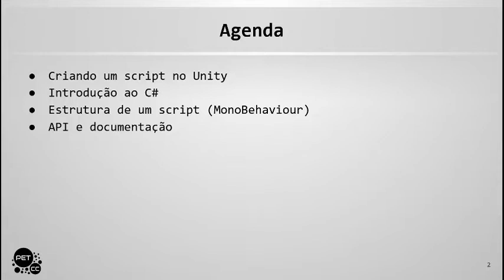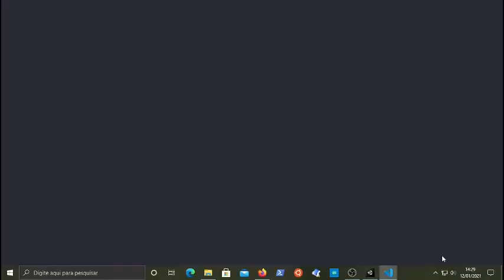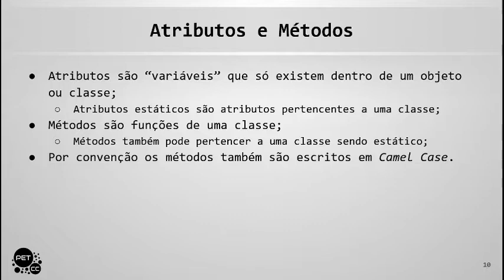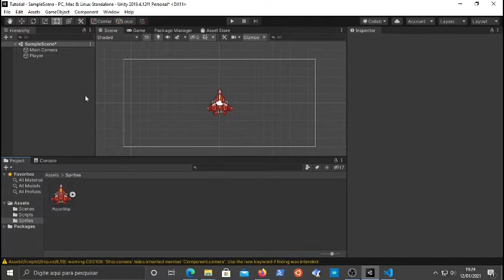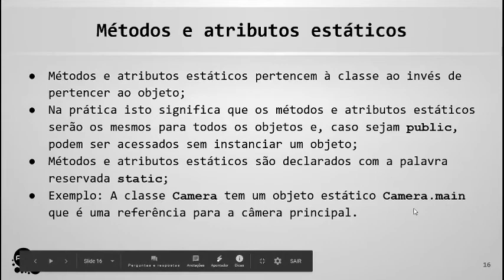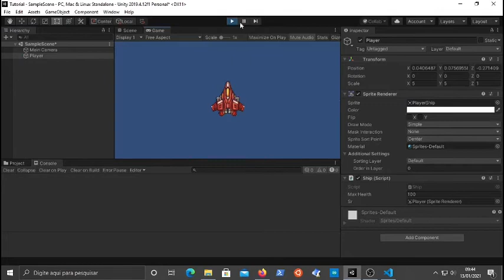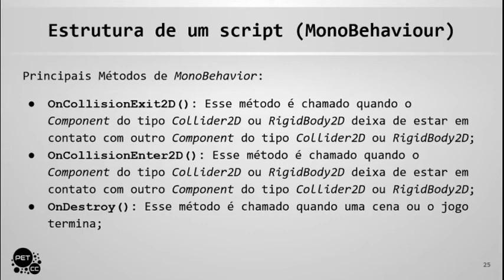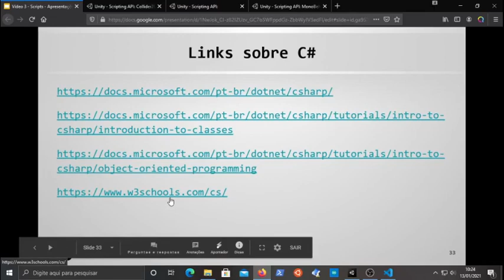Aula #03 - Scripts e Introdução a C#